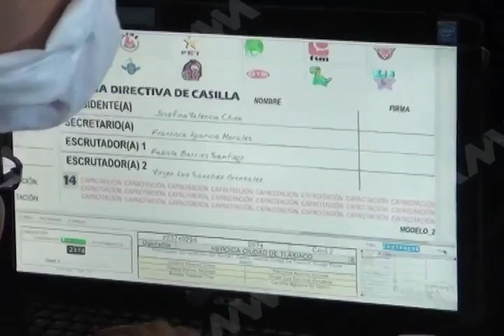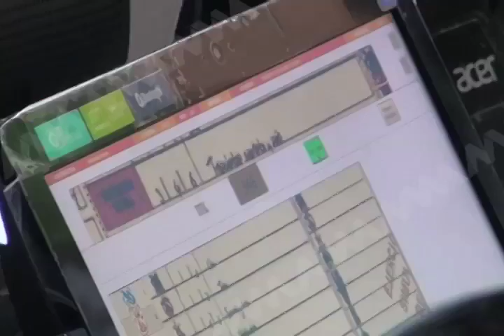SE REALIZO EL ULTIMO ENSAYO PARA EL PREP DEL 5 DE JUNIO MVM TELEVISION